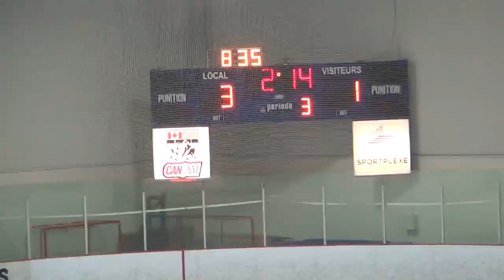Drakkar @ Cudas W3-1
MDAA
LSL